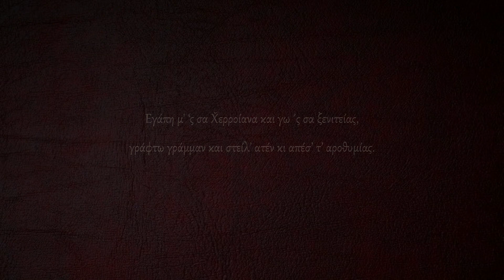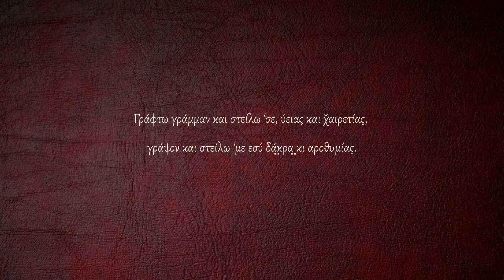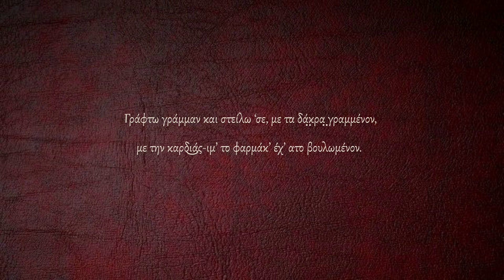Εγάπη μ', ‘ς σα Χ̆ερροίανα. Δημώδες άσμα Χαλδίας Πόντου (Χερροίανα - Χαλδίας Πόντου) - Polatidis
Εγάπη μ',  ‘ς σα Χ̆ερροίανα. Ιστορική ηχογράφηση του Σωματείου Φάρος Ποντίων Θεσσαλονίκης του Στάθη Ευσταθιάδη. Τραγουδά η χορωδία του Φάρου Ποντίων.  Λύρα παίζει ο Γεωργούλης Κουγιουμτζίδης.  Το δημώδες άσμα έχει μέτρια αργή χρονική αγωγή και είναι τοποθετημένο πάνω στο χορό Από κάθεν κιάν «Τίκ».